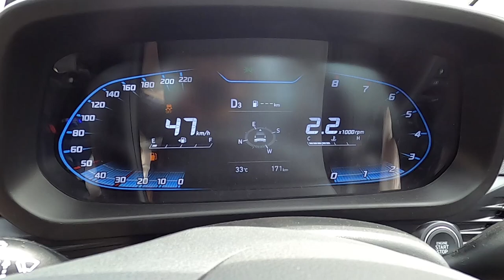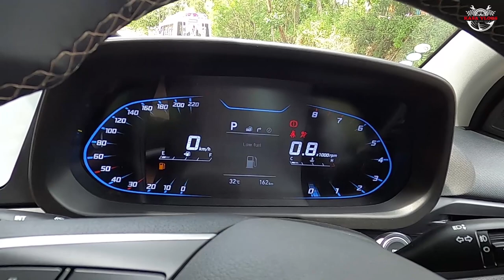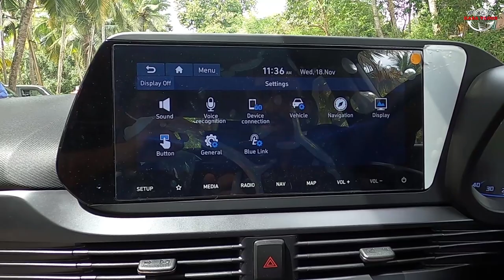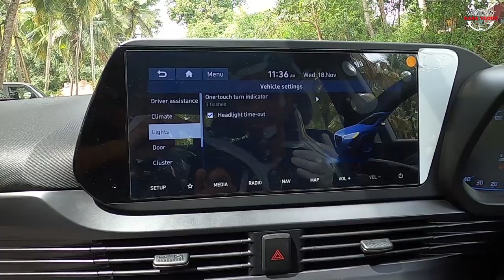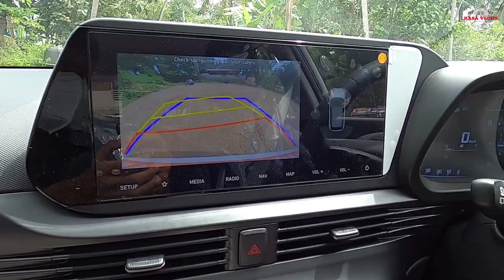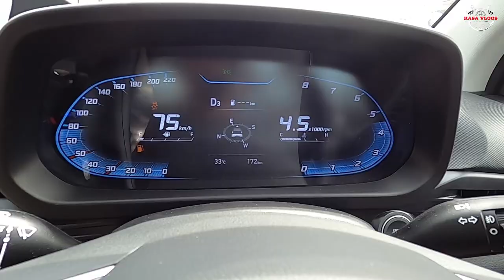All New Hyundai i20 2020 Malayalam Review | Is it worth? || KASA VLOGS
Hyundai i20 was launched firstly in India in 2008 and since then it has marked its presence in the Indian market. i20 has been a great success in the Indian market. Now recently in 2020, hyundai has launched the all new hyundai i20. The all-new i20 has been inspired from Hyundai’s design DNA of “sensuous sportiness” with a dynamic look on the outside & luxurious feeling on the inside. Its breathtaking presence casts a magnetic charm; while its connected and intuitive features enhance your comfort and convenience. Truly a class above the rest.

Vinod (

Vehicle provided by:
Popular Hyundai, Karakkamandapam,Thiruvananthapuram

To chat with us on insta, where you get instant replies: follow us @kasa_vlogs